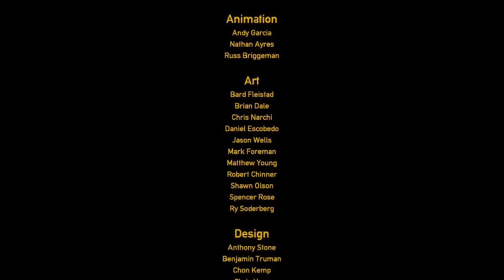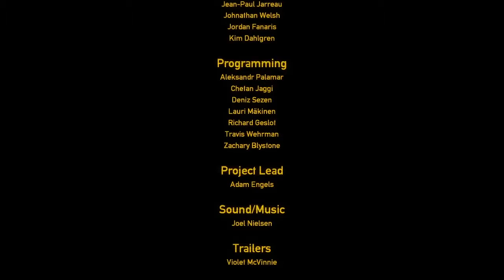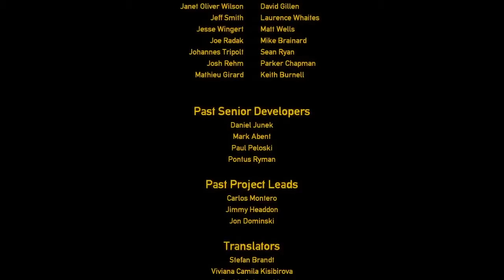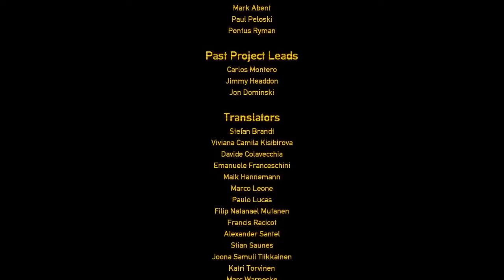Black Mesa (Half-Life) - Chapter 18: Nihilanth & BOTH Endings WALKTHROUGH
Finishing my first playthrough of Half Life via Black Mesa! AMAZING game! I understand the hype.I saved just before the final decision, so you can take a look at BOTH ENDINGS.

No commentary, just good old story and completionism. Follow the Half-Life playlist to view all of my Black Mesa, Half-Life 2, and Alyx walkthroughs!